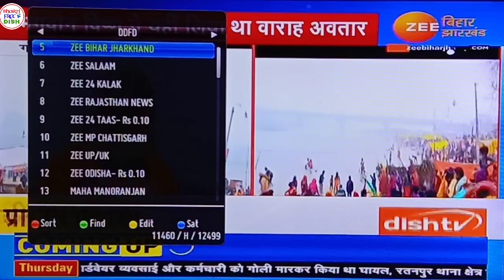DD Free Dish New Channel List Update 28 Jan 2021|| 4 New TV Channels Added On DD Free Dish 🔥🔥🔥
Video Title :- DD Free Dish New Channel List Update 28 Jan 2021|| 4 New TV Channels Added On DD Free Dish 🔥🔥🔥

perpose. We do not support any kind of hacking or
illegale things or activity.